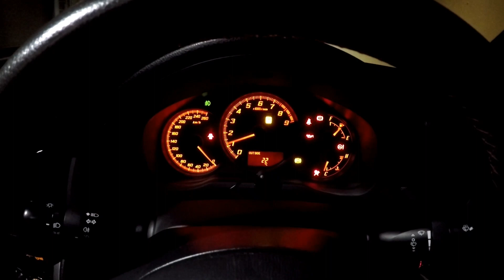SA TORQUE BREAKFAST RUN 08/03/2020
Had a absolute blast on the SA Torque breakfast run! 😁

0:43
4:33
7:58

If you would like to see daily car related uploads, memes and video updates. Please like my Facebook page.